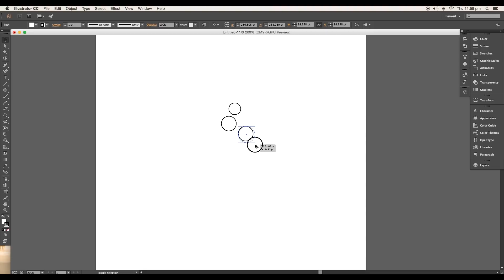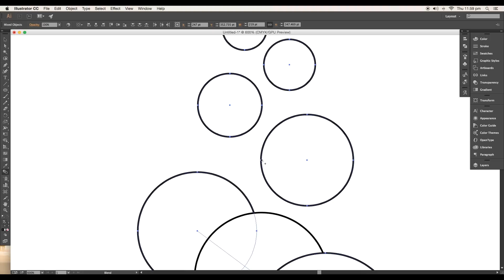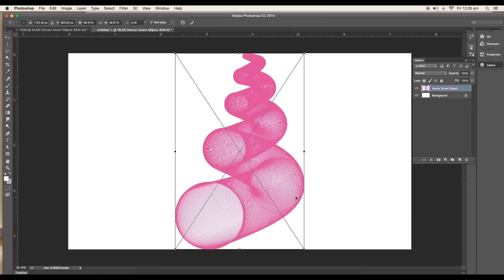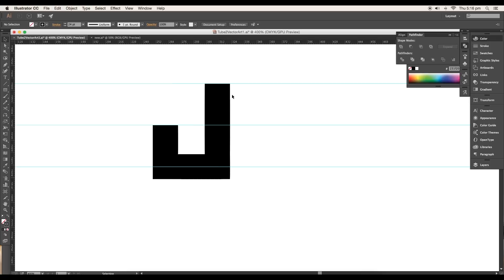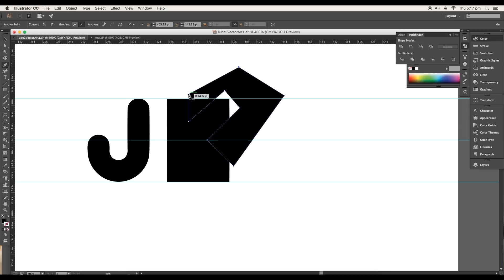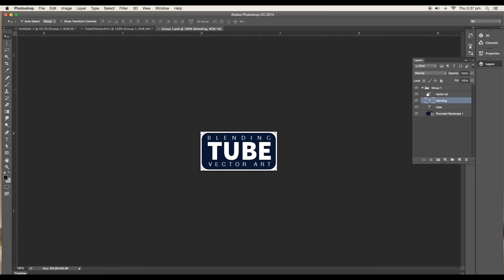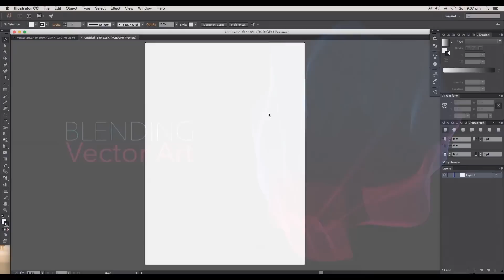Blending Vector Art - Adobe Illustrator/Photoshop - Tube2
In this Episode we will be creating two more Blending Vector Art design. We will show to achieve different styles using some techniques. We will also discuss some additional tips during the process. Check out the video to see the whole process!

▲Gumroad Store!